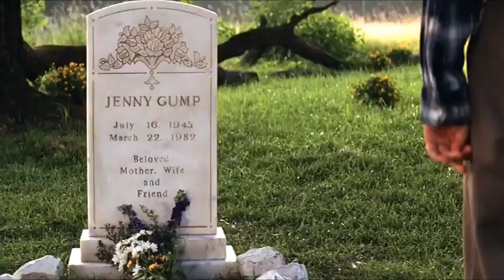1994 - Forrest Gump - Forrest talks to Jenny's grave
Forrest visits his wife Jenny's grave and talks to her about what is going on in his and their son little Forrest's life. He misses her so much.